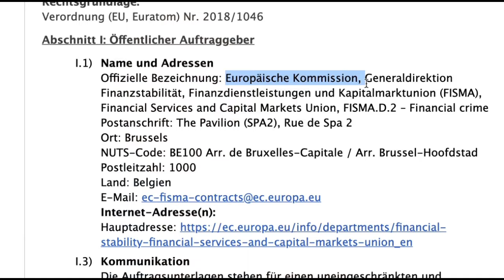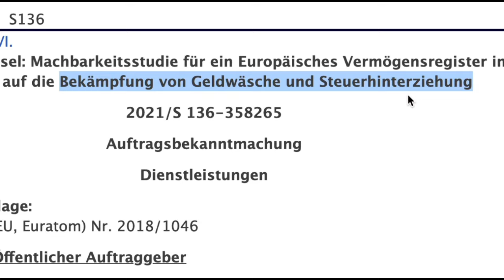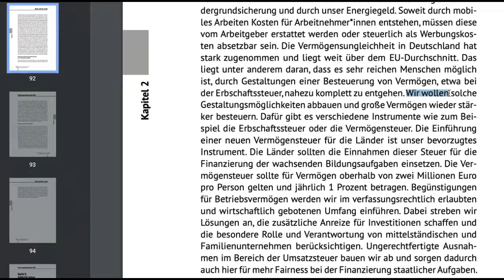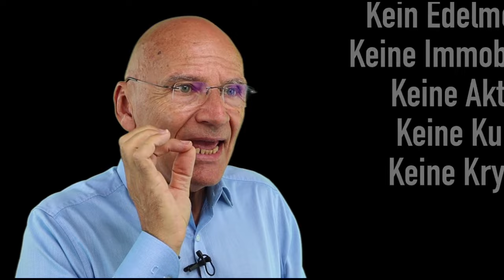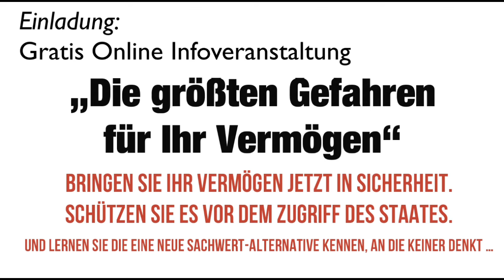🔥 SOWAS HAT NIEMAND VERMUTET 🔥